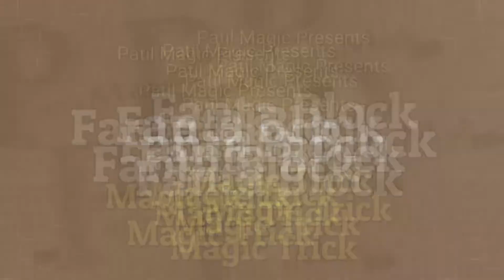FANTA BLOCK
A large block removed from a case magically re-appears in the case when it is opened again! You show a case containing 3 coloured blocks to your friend. One block is removed & pocketed by you and the case (now containing the remaining 2 blocks) is closed. When some magical words are uttered and the case is re-opened, the 3rd block magically re-appears inside the case! A fantastic trick for get-togethers and a great trick to perform when amongst friends. Secret instructions enclosed.